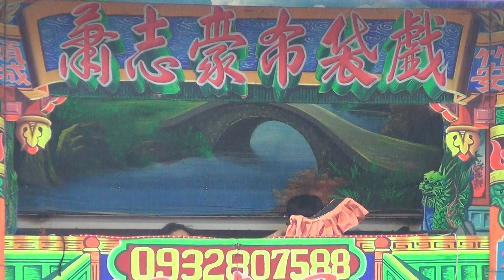2019/4/27-頭城慶元宮媽祖出景-頂埔慈安宮大神尪精彩拜廟02